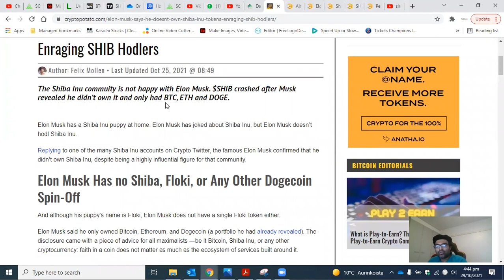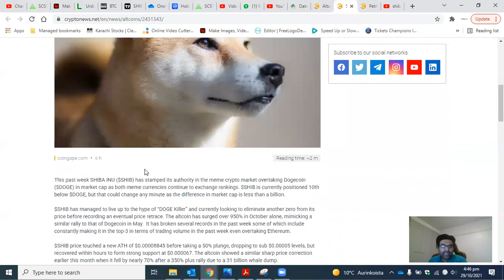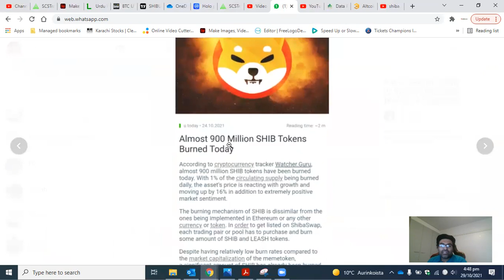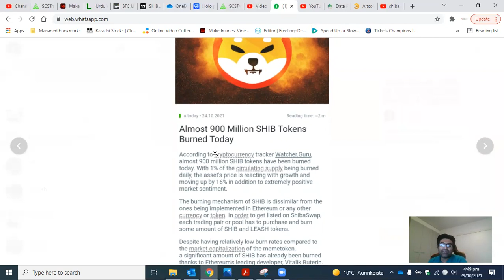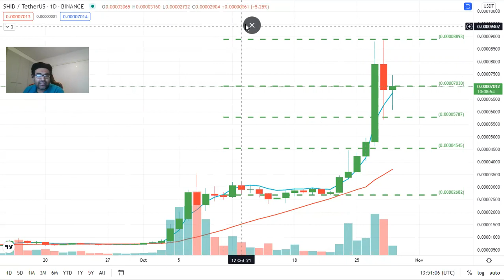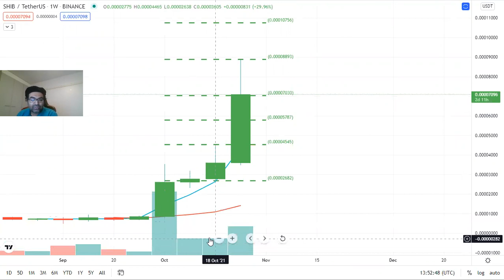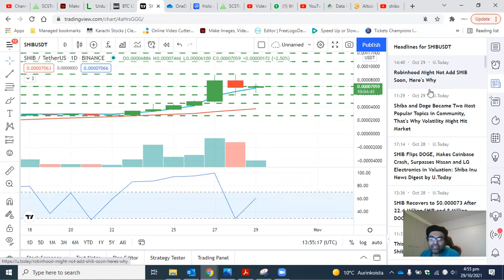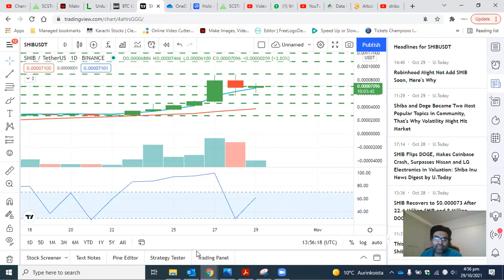Shib Inu coin target 0.0001? | Elon Musk Tweets | Cryptocurrency | Bitcoin